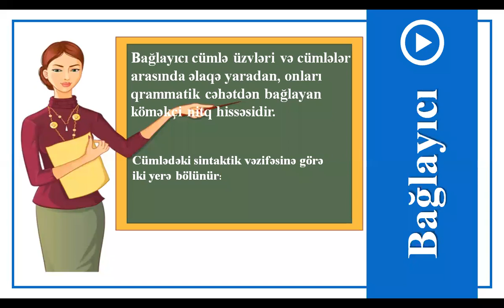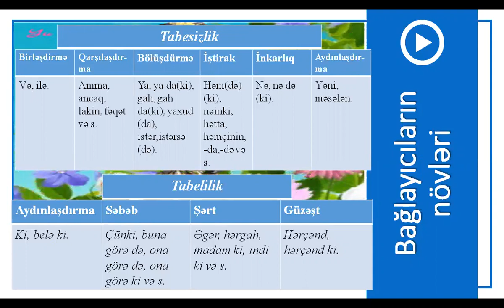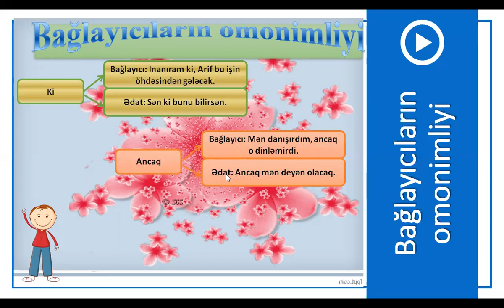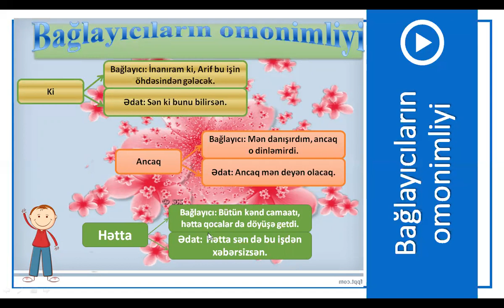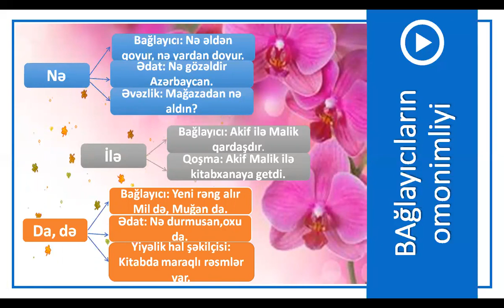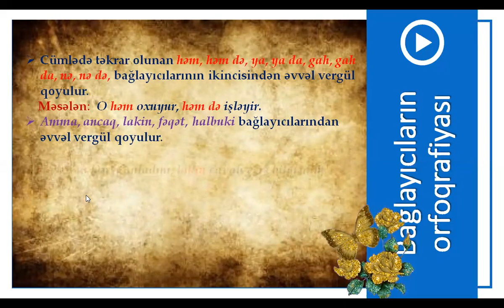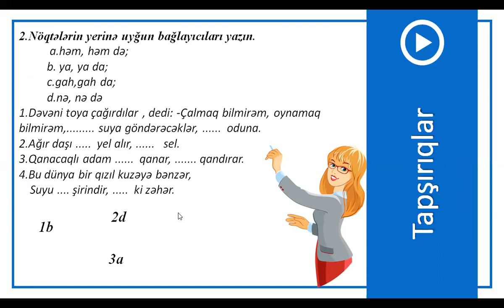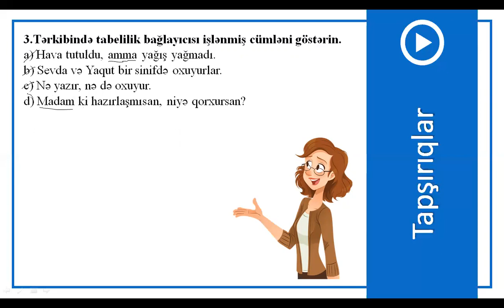7-ci sinif Azərbaycan dili - Bağlayıcı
Azərbaycan dili - Bağlayıcı